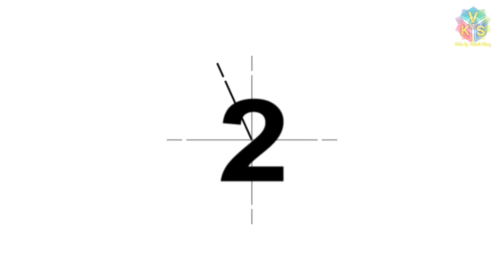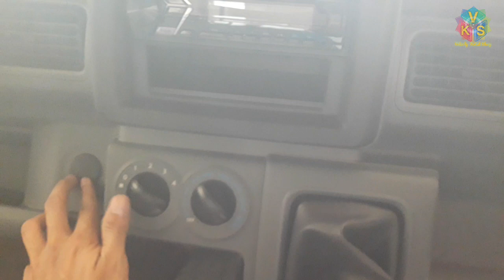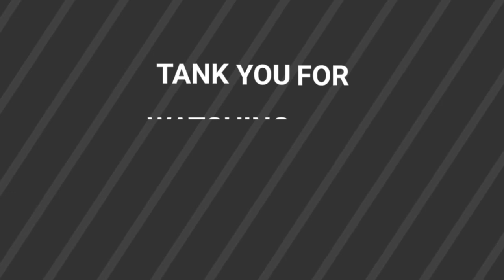Penerus Carry Futura Pick Up. Tampilan Baru Dengan Dimensi Lebih Besar. Totally New.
Suzuki New Carry Pickup yang sudah Launching Nasional Tanggal 25 April 2019 menjadi Ikon Rajanya Pickup Dengan Dimensi Yang Lebih Besar sehingga bisa dijadikan armada baru untuk bisnis Anda. Suzuki New Carry Pickup Rajanya Pickup [Rajanya Ekonomis, Rajanya Tangguh & Rajanya Untung]. Segera pesan di Dealer Suzuki terdekat & bawa pulang New Carry untuk kelancaran bisnis Anda.